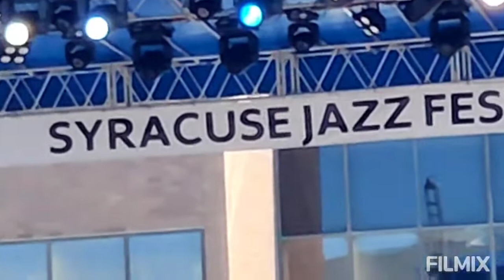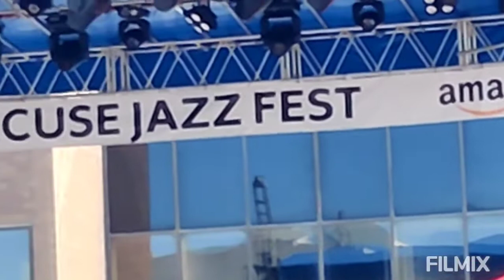Syracuse Jazz Fest 2022 ----- Salt City Jazz Collective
A song, original, by the Salt City Jazz Collective

syracuse NY